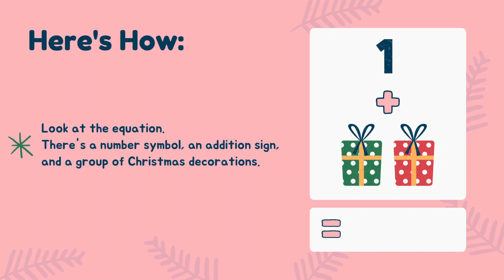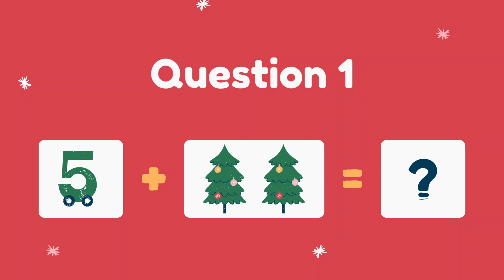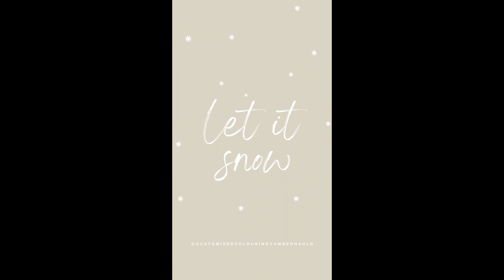🎅Christmas Maths | Lesson | Addition | Home Education | Fun Festive Activity | Children's Learning🎅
Christmas Maths 🎄

Royce's
Home Education 🦸

Magical Maths Lesson ✨️

LEARNING IS MAGICKAL 💫